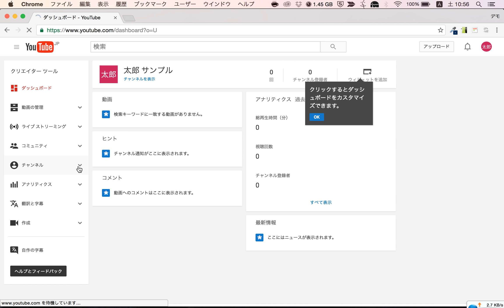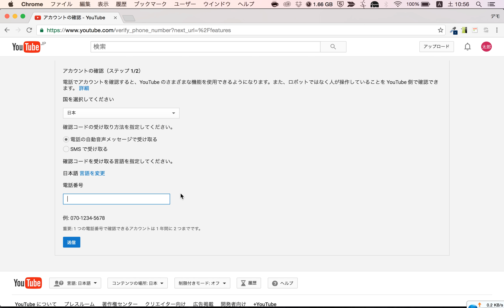予約投稿やカスタムサムネイルを設定するYouTubeアカウント確認・認証方法